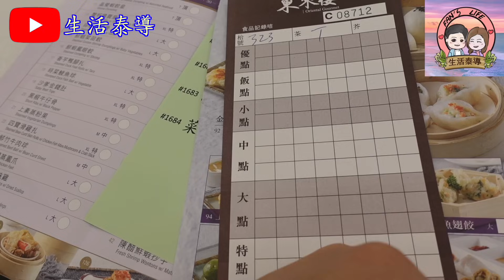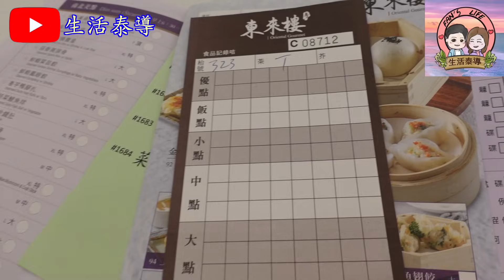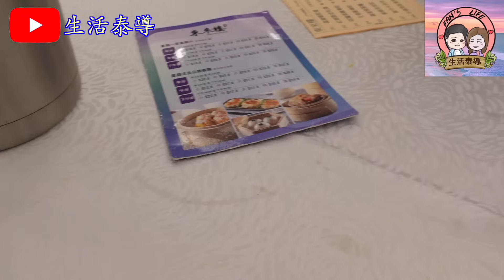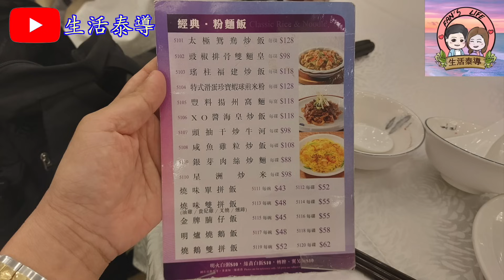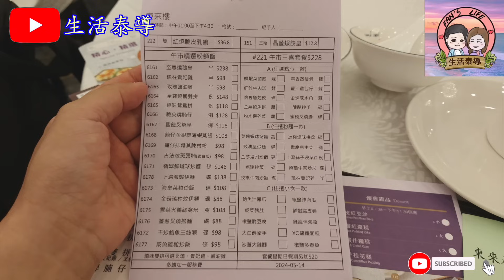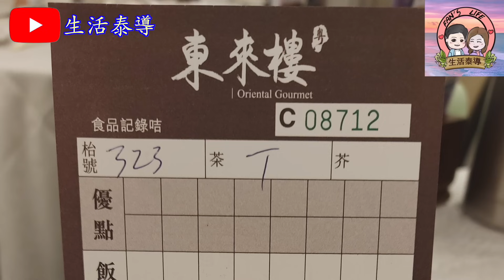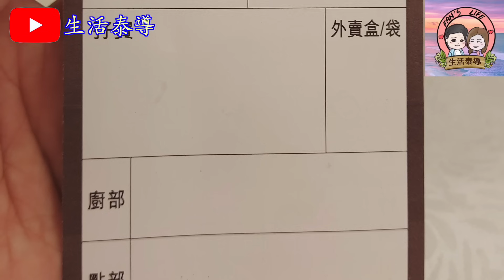【平帆食堂】柴灣 | 東來樓 | 只行樓梯冇升降機 | 上湯炸粉果 | 懷舊魚翅餃 | 蟹籽燒賣皇 | 皮蛋瘦肉粥 | ( Dim Sum )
東來樓

地址: 柴灣怡順街1號宏德居德祿樓地下1-3號舖
電話: 27916228

紅燒脆皮乳鴿 ❌
晶瑩蝦餃皇(三粒) ✔️❌
鮮蝦鳳眼餃 ✔️❌
上湯炸粉果 ✔️
懷舊魚翅餃 ✔️
鮮蝦腐皮卷 ✔️❌
海蜇燻蹄 ✔️❌
蟹籽燒賣皇 ✔️
香煎韭菜餃 ✔️❌
香茜牛肉腸 ✔️❌
皮蛋瘦肉粥 ✔️
下午茶 --- 明爐燒鵝瀨粉 ✔️❌